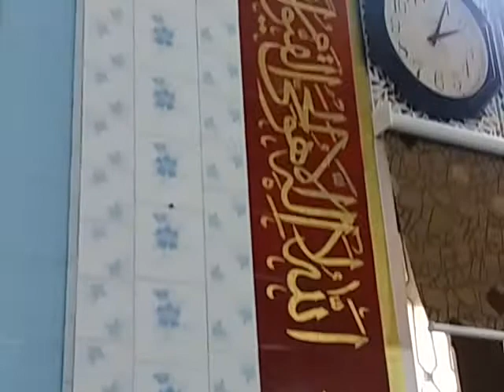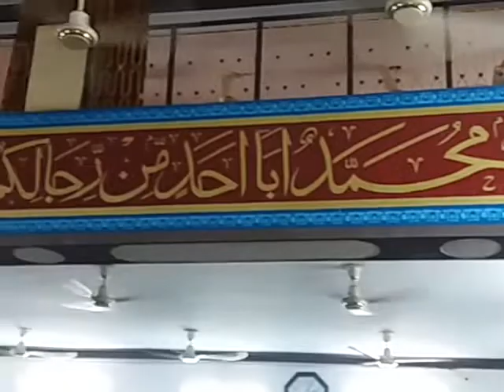Sahibzada pir syed Arif Bahawal Haq Shah Sb khutba e jumah July 12, 2019